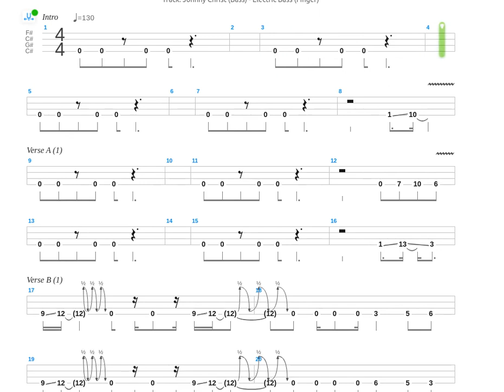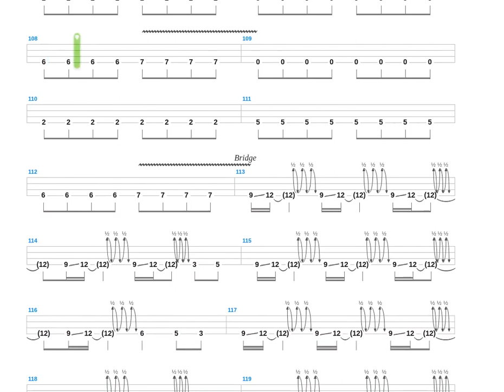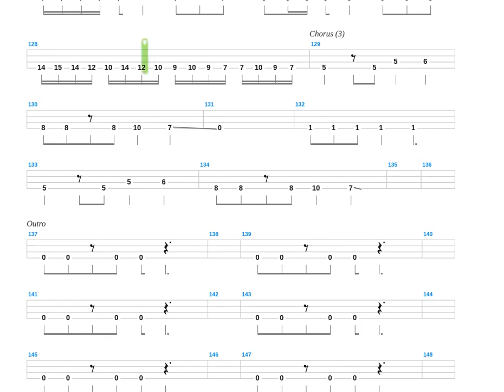Scream + Avenged Sevenfold + Bass only + Bass tab